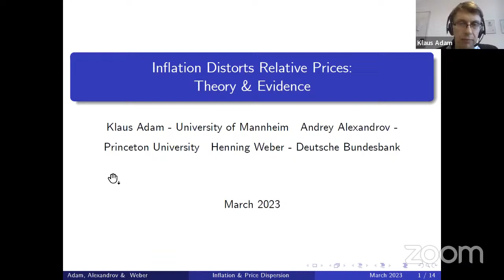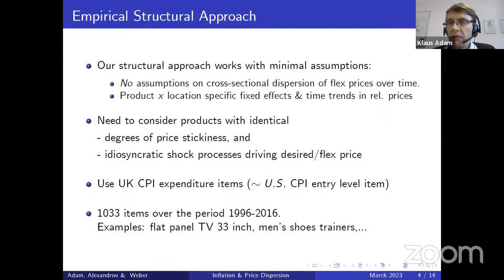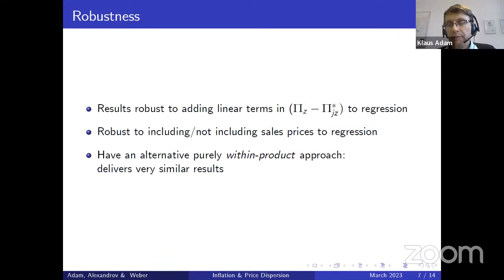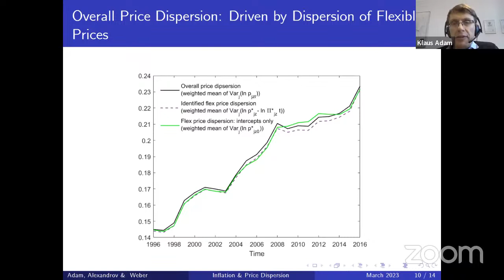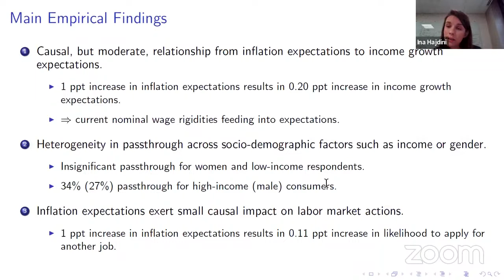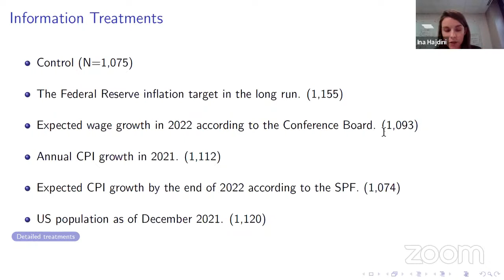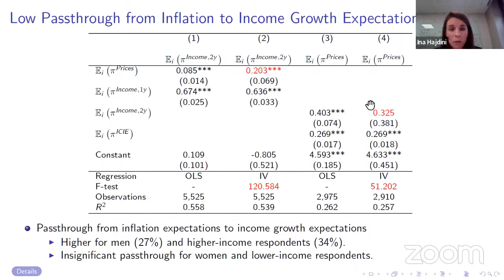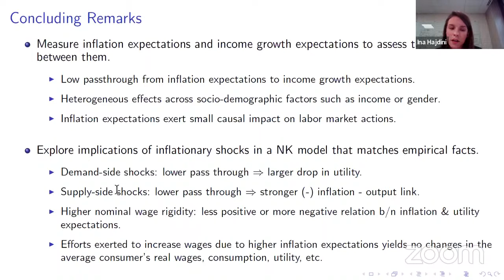Webinar series: Inflation: Drivers and Dynamics